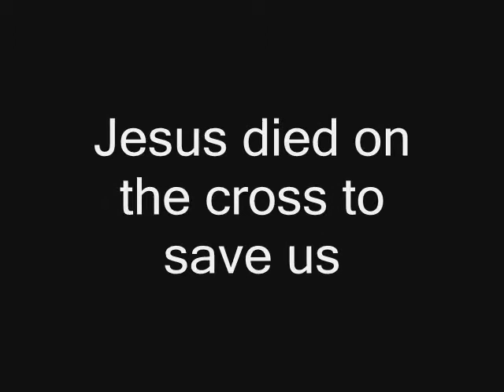Yas 6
Yas